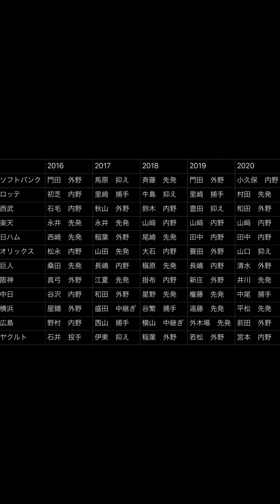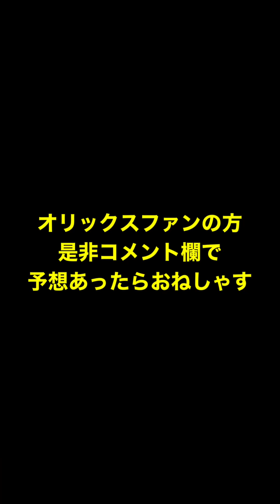OB第2弾は藤川球児さんにちなんで『松坂世代』の熱き選手が登場⁉︎【プロスピA】【リアタイ】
【自己紹介】

全国大会18位　最高打率.722  最高連勝74

・48時間生配信達成
・鬼企画大好き系男子

2021年の目標
・5万人突破
・ギネス記録に挑戦
・スピチャン本戦出場